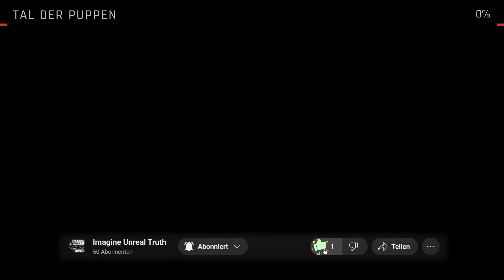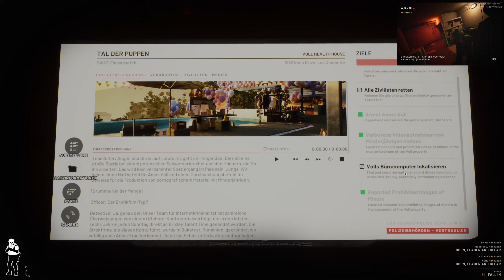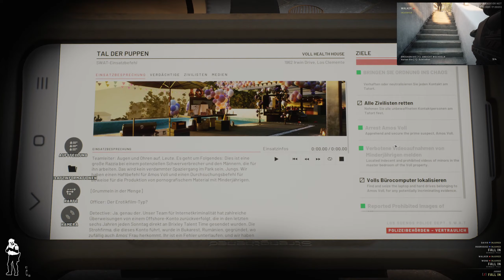Ready Or Not | deutsch | 🚓 Folge 15 - Tal der Puppen - Teil 2 Einfach krank | Let's Play Commander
Wir übernehmen in dieser Einzelspieler Kampagne das Kommando über eine SWAT Einheit des LSPD Los Sueños und begeben uns auf gefährliche Missionen, um die Bürger der Stadt zu schützen und den Kriminellen das Handwerk zu legen.

Als Reaktion auf die Zunahme der Gewaltverbrechen in Los Sueños hat Polizeichef Álvarez die tatkräftige Unterstützung von David „Judge“ Beaumont als Commander des SWAT-Teams bekannt gegeben. Kurz darauf bestätigte das LSPD weiterhin, dass es aktiv nach talentiertem Nachwuchs für diese Spezialeinheit sucht, deren Aufgabe es ist, den Frieden in der Stadt wiederherzustellen.

Titel: Ready or Not
Genre: Taktik, Realistisch, Ego-Shooter
Entwickler: VOID Interactive
Publisher: VOID Interactive